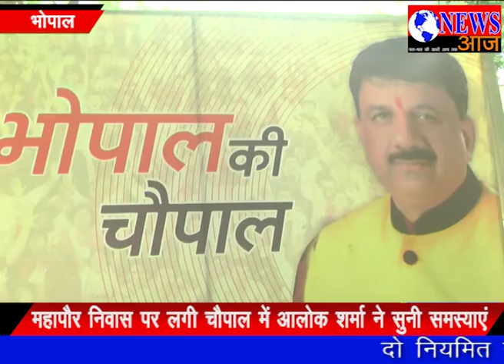महापौर निवास पर लगी चौपाल में आलोक शर्मा ने सुनी समस्याएं "